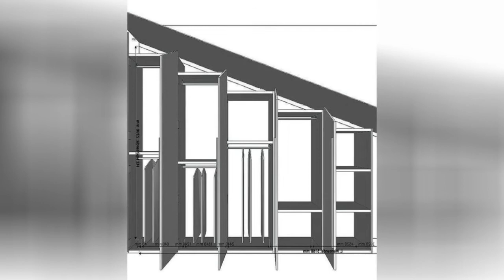75 Small Multicolored Floor Closet Design Ideas You'll Love 🔴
0:00:00 - Intro
0:00:12 - Small Multicolored Floor Closet Design Ideas You'll Love: Inspirations 1 to 25
0:01:16 - Small Multicolored Floor Closet Design Ideas You'll Love: Inspirations 26 to 50
0:02:31 - Small Multicolored Floor Closet Design Ideas You'll Love: Inspirations 51 to 75